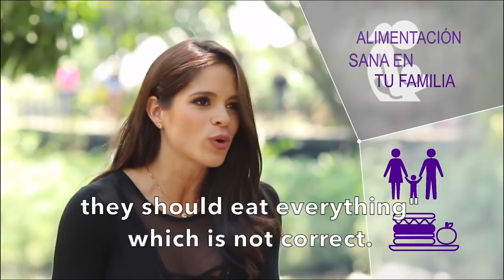MICHELLE LEWIN - Vida En Forma Con David Henao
Vida En Forma Con David Henao. Me divertí mucho.

Credit: David Henao for Caracol TV

Base Carb Crush - Click the link to purchase - baseselection.com